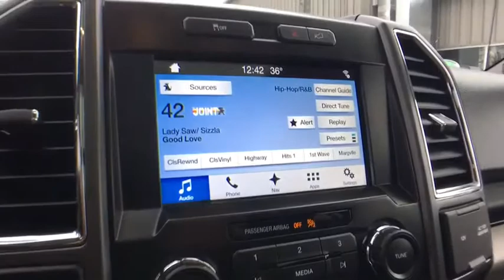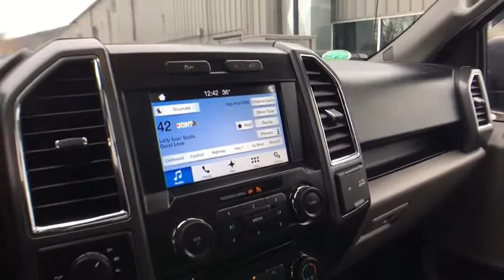2016 Ford F-150 Brattleboro, Bellows Falls, Keene, Claremont, Greenfield, VT S8324A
U 2016 Ford F-150 available in Brattleboro, Vermont at Faith's Ford Brattleboro. Servicing the Bellows Falls, Keene, Claremont, Greenfield, VT area.

Certified. 2016 Ford F-150 4WD 6-Speed Automatic Electronic 5.0L V8 FFV 4WD.brbrRecent Arrival! Odometer is 13817 miles below market average!brbrFord Details:brbr  * Roadside Assistancebr  * Powertrain Limited Warranty: 84 Month/100,000 Mile (whichever comes first) from original in-service datebr  * Limited Warranty: 12 Month/12,000 Mile (whichever comes first) after new car warranty expires or from certified purchase datebr  * 172 Point Inspectionbr  * Includes Rental Car and Trip Interruption Reimbursementbr  * Transferable Warrantybr  * Vehicle Historybr  * Warranty Deductible: $100brbrAwards:br  * 2016 KBB.com Brand Image Awards